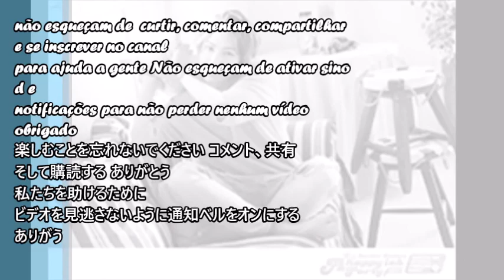Bet On You 蒼井 翔太 cover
私は音楽を歌います Bet On You 蒼井 翔太

楽しみを楽しみ、共有し、コメントし、チャンネルを購読し、エージェントをサポートすることを忘れないでください